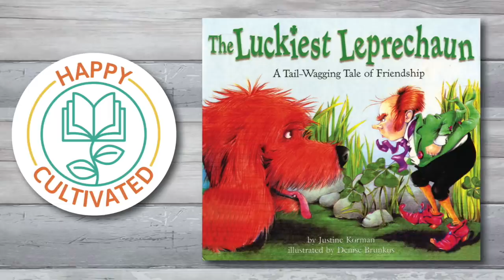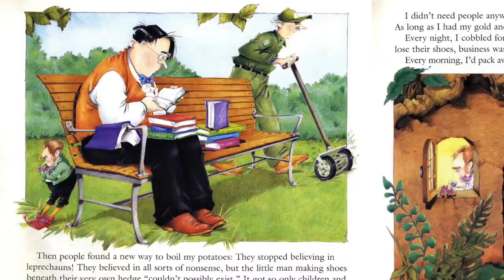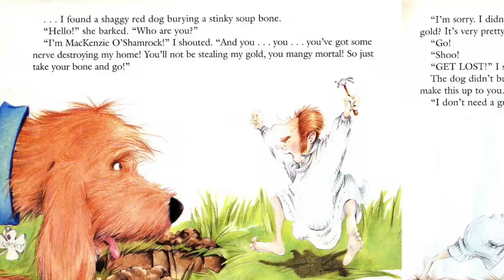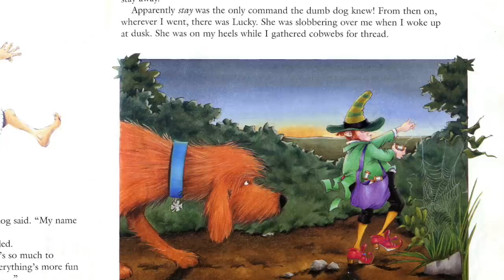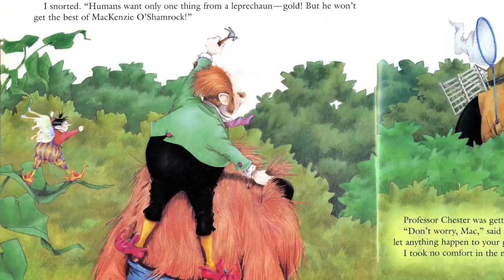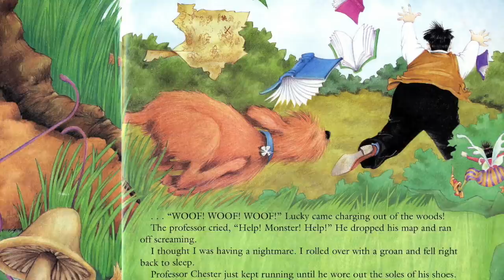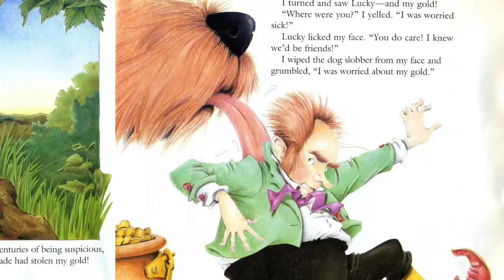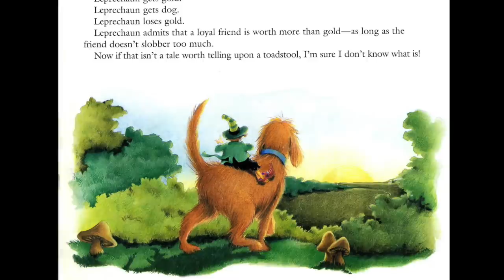LUCKIEST LEPRECHAUN Book for Kids | St Patricks Day Books for Kids | Children's Books Read Aloud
Hey Happy Readers!!  Welcome to our Children's Books Read Aloud! In this video we present one of our St Patricks Day Books for Kids, Luckiest Leprechaun book for kids read aloud by Beth with Happy Cultivated.

Today's St Patrick's Day Book: Luckiest Leprechaun is written by Justine Korman and illustrated by Denise Brunkus

In the St Patrick's Day Children's Book, Luckiest Leprechaun, MacKenzie O'Shamrock is a leprechaun with firm opinions. He's convinced that all human beings are after his gold. He prides himself on outsmarting treasure hunters. And he likes his tidy, well-ordered life, sleeping by day and making shoes for the fairy folk by night. But everything changes for Mac the day a dog called Lucky crashes through his roof. Lucky takes a liking to the leprechaun and won't take SHOO for an answer! Readers of all ages will love this tender, funny tale about trust and friendship -- treasures worth more than gold. Luckiest Leprechaun is a great Leprechaun Book for Kids and is a great addition to St Patricks Day Books for Kids!!